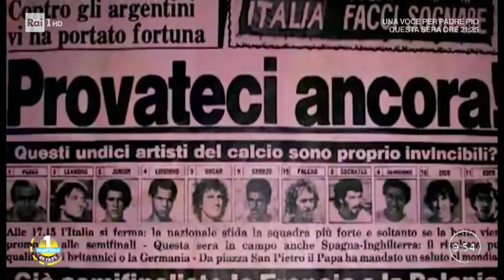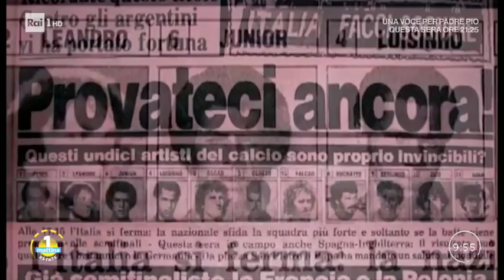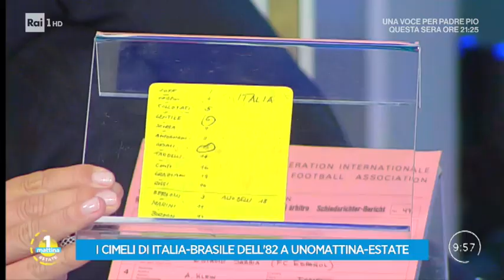CIMELI collezionista ITALIA-BRASILE Mondiali 1982-tuta biglietto cartellino-Unomattina 5 luglio 2019